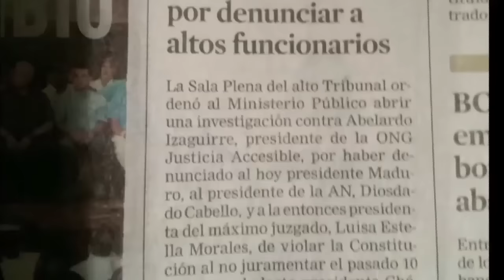La Hora de Abelardo Izaguirre Seg 3 Lunes Marzo 27